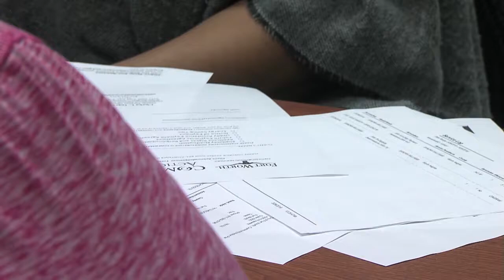Fort Worth Best Years Club - Worth Heights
The Best Years Club gives Worth Heights seniors a place to stay fit and socialize.